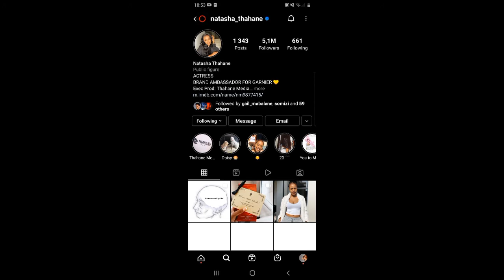Natasha Thahane shows off her baby